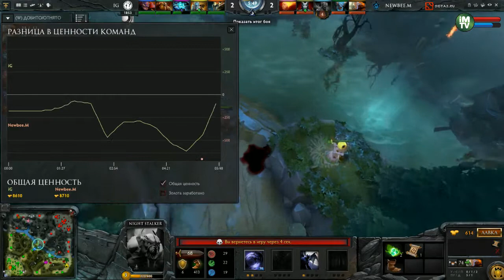NewBee.M vs IG, i-League Season 3, Game 1